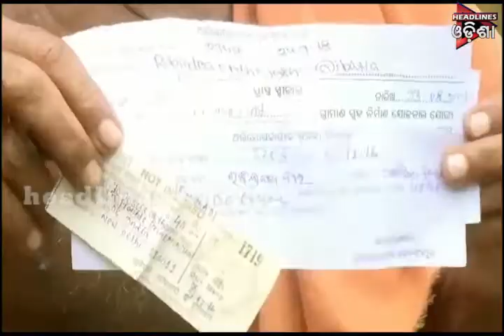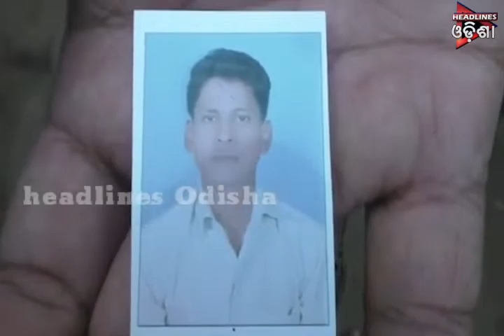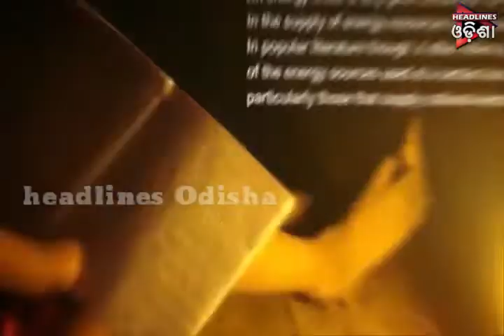ଅପାଙ୍କ ଗାଁ ଅପାଙ୍କ ଖବର ଭାଗ -୨ ...୦୩.୦୨.୨୦୧୯